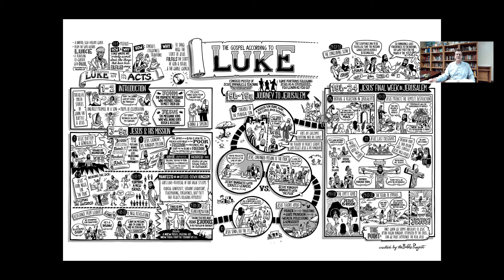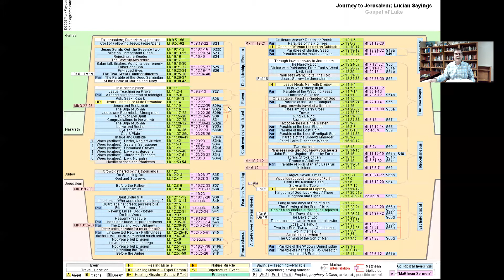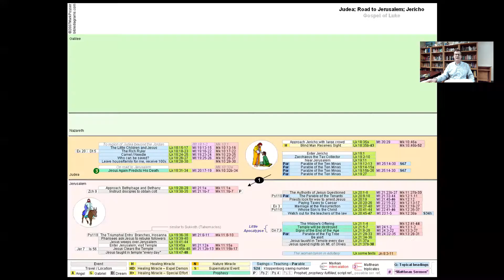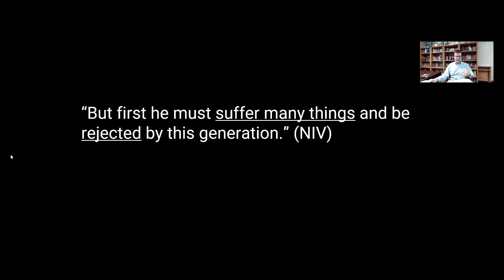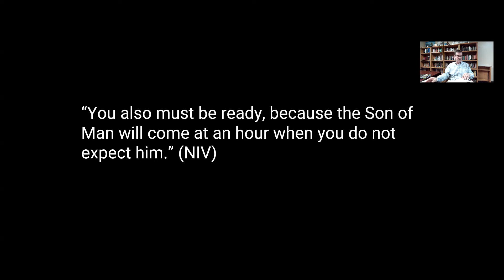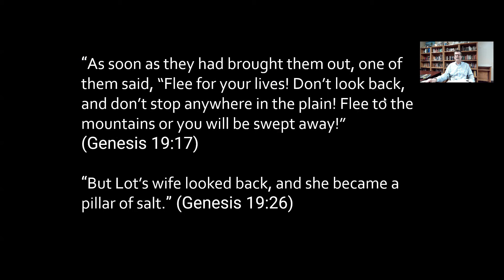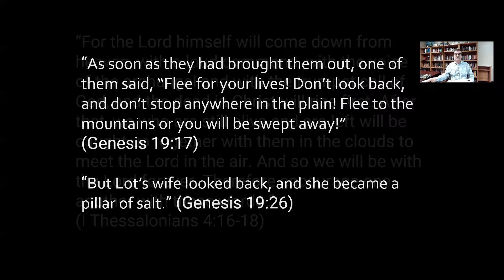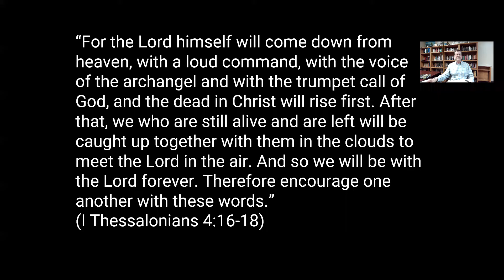Wed Night Bible Study 03-23-2022 Luke 17:11 - 18:14